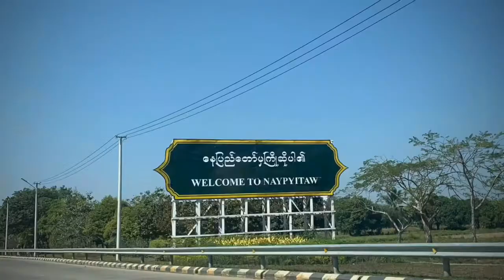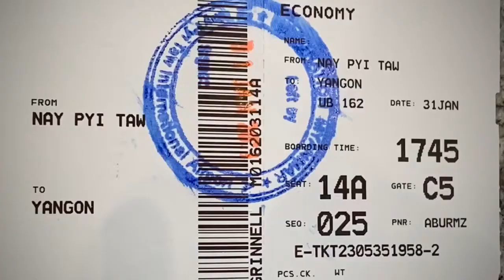Nay Pyi Taw, Myanmar (Burma) Day Trip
A short flight from Myanmar's former capital of Yangon is the country's new capital of Nay Pyi Taw.  This is a video of a one day trip visiting the new capital and seeing all it has to offer.